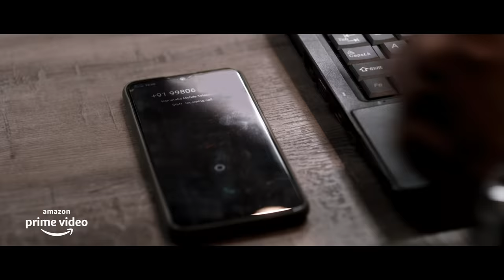Rathnan Prapancha - Official Trailer (Kannada) | Amazon Prime Video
Rathnan Prapancha Official Trailer
Directed by Rohit Padaki
Produced by Karthik & Yogi G Raj
Staring Dhananjay, Reba Monica John, Umashree, Ravishankar, Anu Prabhakar, Pramod, Vainidhi Jagadeesh, Achyuth Kumar, Shruthi Krishna

World Premiere Day - 22nd October 2021, exclusive release on Amazon Prime Video

Movie Credits:
Presented By Vijay Kiragandur
Producers : Karthik & Yogi G Raj
Production House : Krg Studios
Executive Producer : Som Shekhar
Music Director : B Ajaneesh Loknath
Dop : Shreesha Kuduvalli
Production Designer: Vishwas Kashyap
Costume Designer : Yogi G Raj
Editor : Deepu S Kumar
Choreographers : A Harsha & Mohan
Stunt : Chethan D’souza
Sound Effects And Design : V G Rajen
Dubbing Coordinators: Anand Y S & Niranjan
Original Story & Dialogues : Rohit Padaki
Screenplay & Direction Team : Rohit Padaki , Samarth M Rao, Kshema B K, Sharath Manjunath And Ajay Kulkarni
Dialogue Translators : Ajay Kulkarni & Yashwanth Kuchbal
Lyrics : Shivu Bhergi , Rohit Padaki & Pramod Maravante
Singers : B Ajaneesh Loknath, Puneeth Rajkumar & Sanjith Hegde
Production Managers : K S Champakadama & S Kumar
Di : Unifi Media, Udayaravi Hegde
Di Colorist : Ashwath
Vfx : Igene
Digital Media, Pr & Promotions : Krg Connects
Editing Department : Prk Studios
Krg Studios Office : Vishwas R Gowda, Santosh V N, Shashi, Pawan & Gopal
Krg Connects : Likitha Reddy, Naren Marol, Lakshmi Narayan, Anil Kumar, Shreya Unchalli, Suman Raj, S Poonja
Pro : D G Venkatesh
Dubbing Studio : Akash Studio
Music On : Lahari Music